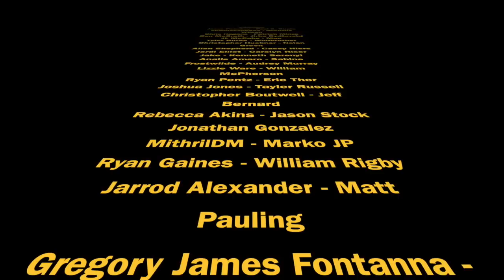Shadowland - By Peter Straub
My review of Peter Straub's Shadow Land. A strange romp in a magical world!